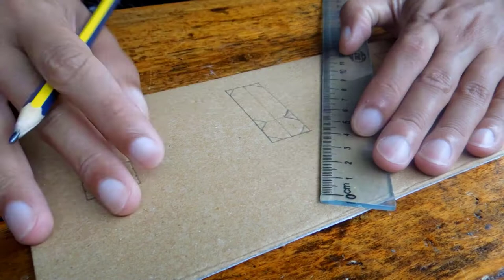How To Make Bowling from Cardboard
Bowling is a target sport and recreational activity in which a player rolls a ball toward pins or another target . The term bowling usually refers to pin bowling, though in the United Kingdom and Commonwealth countries, bowling could also refer to target bowling, such as lawn bowls.

In pin bowling, the goal is to knock over pins on a long playing surface know as a lane. A strike is achieved when all the pins are knocked down on the first roll, and a spare is achieved if all pins are knocked over on a second roll.

Lanes have a wood or synthetic surface onto which protective lubricating oil is applied in different specified oil patterns that vary ball path trajectories and characteristics. Common types of pin bowling include ten-pin, candlepin, nine-pin, five-pin and kegel. The historical game skittles is the forerunner of modern pin bowling.

In target bowling, the aim is usually to get the ball as close to a mark as possible. The surface in target bowling may be grass, gravel, or synthetic. Lawn bowls, bocce, carpet bowls, petanque, and boules may have both indoor and outdoor varieties.

Bowling is played by 100 million people in more than 90 countries and is the subject of video games.

❤️❤️❤️ PLAYLIS ❤️❤️❤️